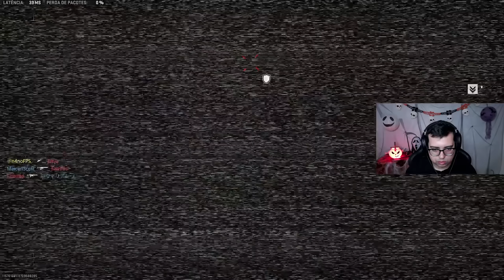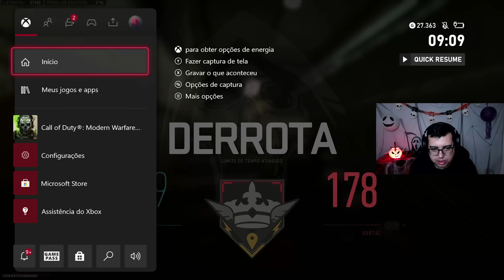JOGANDO CALL OF DUTY MODERN WARFARE 2, ANTES do LANÇAMENTO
Salve meus bruxos, estou em live nesse exato momento jogando o novo call of duty mw2, ele só vai ser lançado amanhã, mas consegui acessar antecipadamente, cola na live agoraaa.

Call of Duty: Warzone é um jogo eletrônico free-to-play do gênero battle royale desenvolvido pela Infinity Ward e Raven Software e publicado pela Activision. Lançado em 10 de março de 2020.